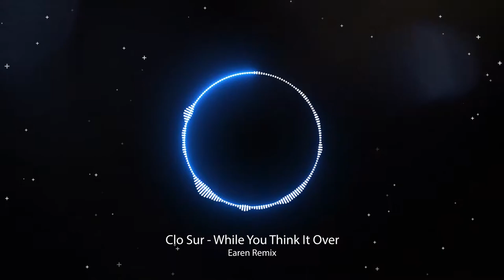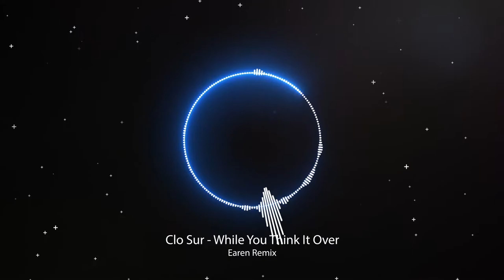Clo Sur - While You Think It Over (EAREN Remix)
Hi guys, I'm taking part of a Remix Contest created by the Youtube channel "In The Mix"

They provided the whole community of producers around the world the stems and challenged us to make a brand new version of the original song (linked below)

So, this is my contribution to the contest.

DAW:
- FL Studio

Most used Vsts/Plugins:
- Sylenth 1
- Kontakt (Strawberry lib)
- PianoTeq

I`d also love to hear if you are interested in a video tutorial on how I made it.

Cheers,

Earen